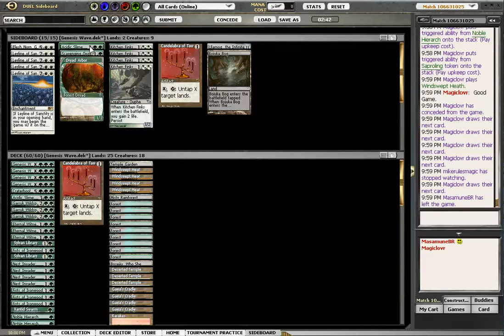MTGO Legacy Genesis Wave vs 12 post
MagicLovr is back and hes bringing you some sweet Legacy.